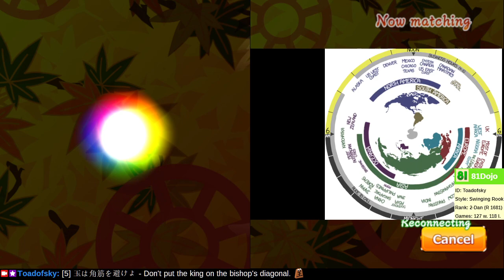[171] Road to 1-Dan on Shogi Wars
Aim at floating pieces, and try to defend your own pieces.  Also, Ayumu_NN and Urushi_NN are bots, so don't feel too bad when they hang pieces.